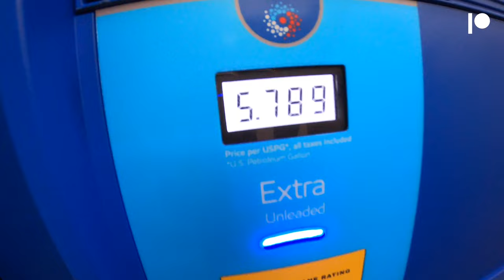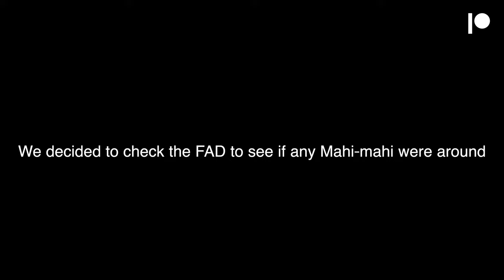HAND LINE FISHING for TUNA! NO REELS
We're back with the Captain's VLOG! Check out this episode as we showcase a technique using hand lines only! You might learn something new here.

We want to thank all our loyal viewers and subscribers for hanging in there with us. All raised funds will be put right back into getting more content for you.